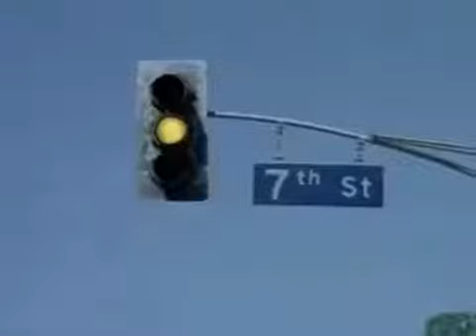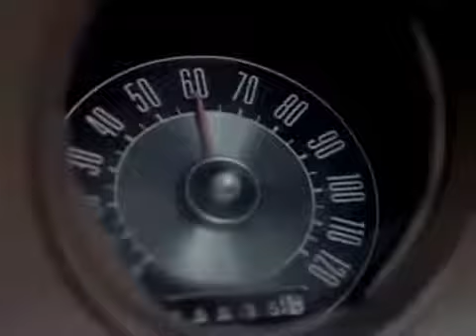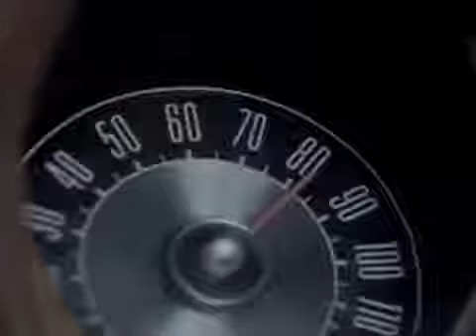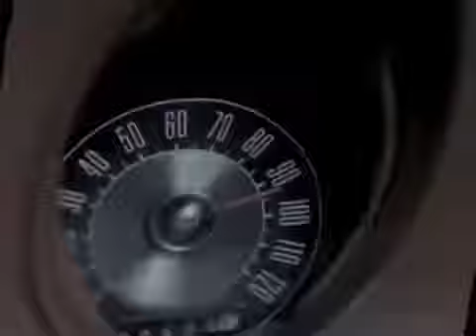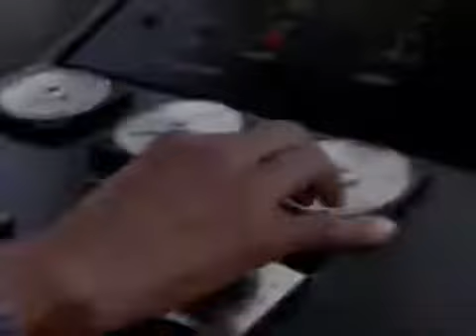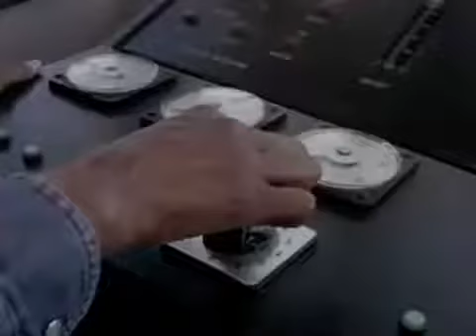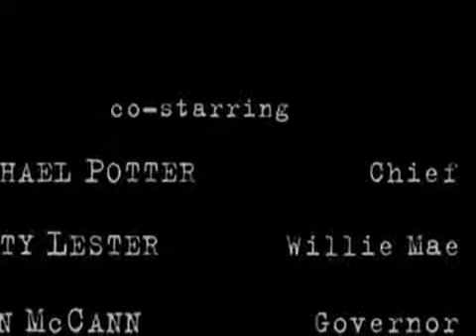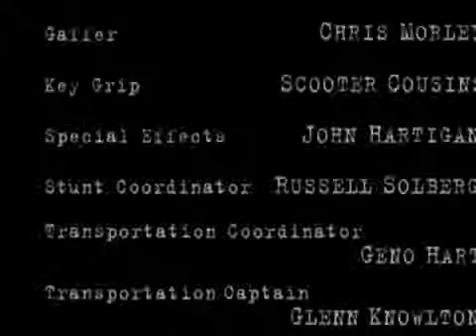Filme clássico - O carro desgovernado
Jenny oferece carona a Ed, cujo carro está passando por um conserto, e logo em seguida recolhe também um rapaz, depois de quase atropelá-lo na rua. Sem aviso, o carro perde completamente os freios, dando início a uma corrida potencialmente fatal.